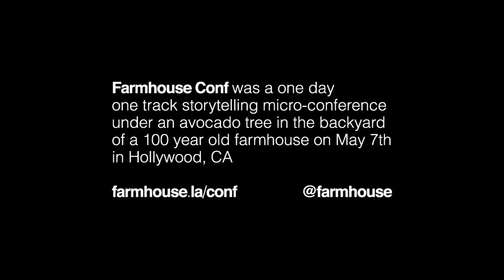Farmhouse Conf 2011 - Suzan Bond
Suzan is a community builder, uber people person and curator of information. Known for her ability to building scalable organization, she has created 2 departments, 2 non-profits and 2 companies and is currently the Chief Rainmaker for SwagLove. A former executive coach and organizational and business strategist, she has worked with renowned companies such as Accenture, Deloitte, Kellogg and Kraft among others, where she developed her ideas about personal and business effectiveness. Sheâ€™s spoken all over the US and internationally, including at Ignite Boulder, the largest Ignite in the word. Sheâ€™s written a book about intuition and is currently in the midst of a writing frenzy that includes a blog, a memoir and The Art of Self Sourcing, a guide on decision making in a digital world. She lives in Boulder.